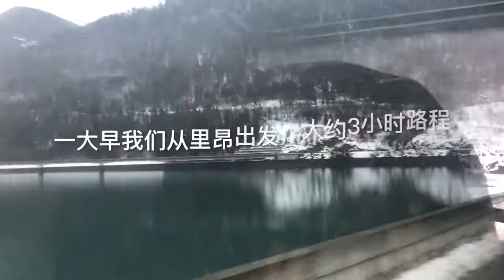VLOG 法国阿尔卑斯雪山滑雪、踏雪记。吃奶酪火锅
法国阿尔卑斯山最适合滑雪的时节就是2到3月，斑斑还是个初学者，这次没有滑雪，我们四人一起踏雪，好开心。